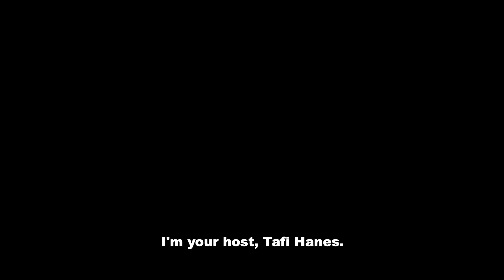Can Alcohol Cure Covid19? | Mythbusters | S01E01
In this episode, we find out whether alcohol consumption can cure the coronavirus also known as Covid19.

Welcome to Mythbusters. A new show that is dedicated to debunking common myths that plague our society while also offering factual knowledge on any and all topics.